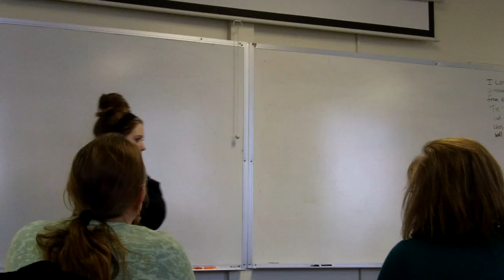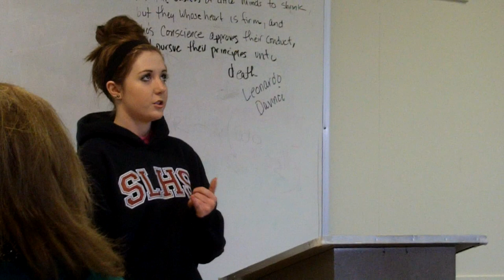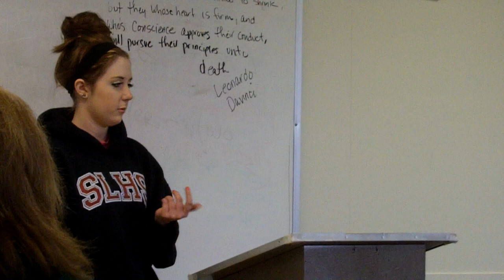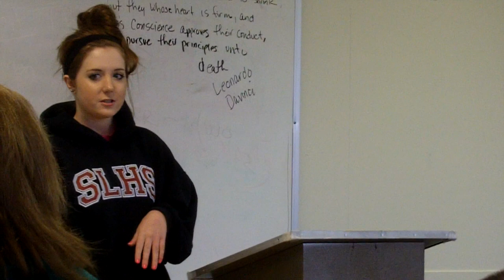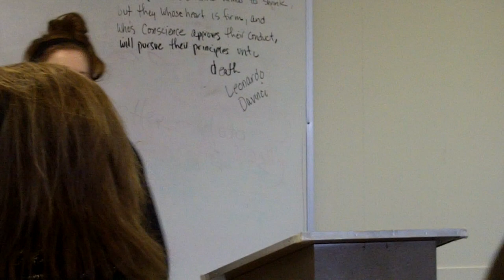GO4IT! Winter 2013 -- Clover Park Technical College -- ENGL&101 service project report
A student in Linda Avery's ENGL&101 class shares her experience in completing Linda's service assignment in January 2013.